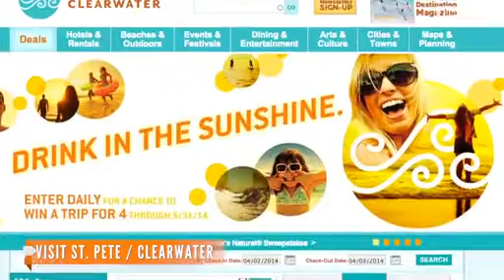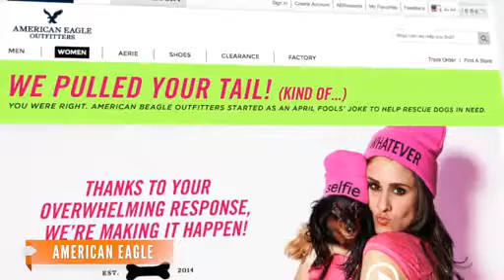Counting Down April Fools' Best Promotional Pranks